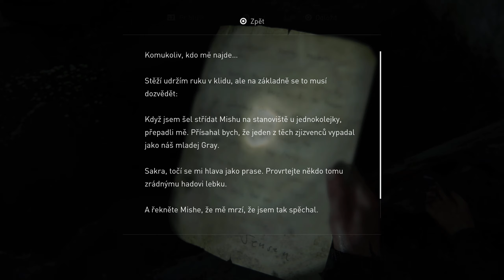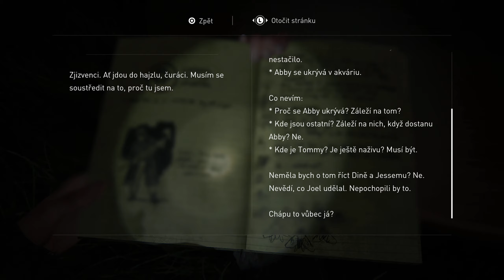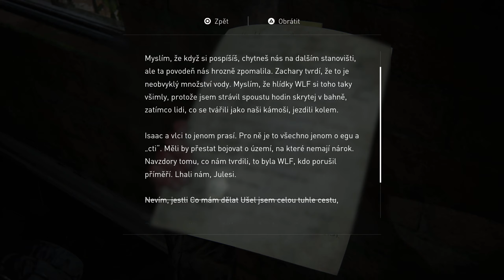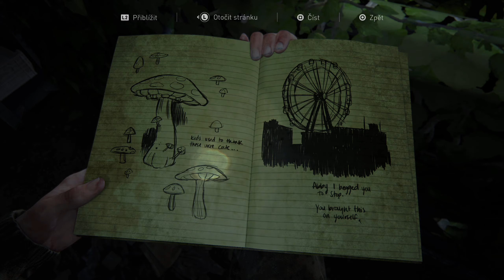The Last of Us 2 - #17 - Získání člunu [CZ titulky][1440p60]